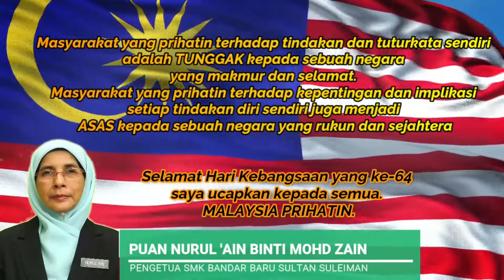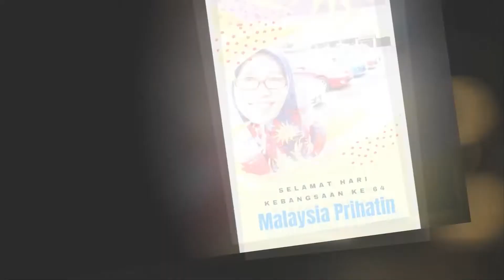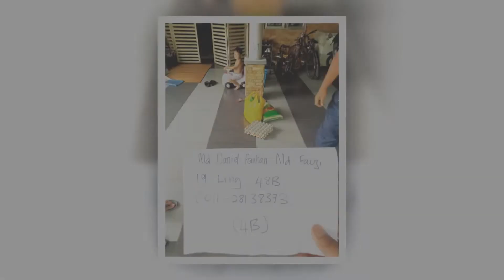SAMBUTAN AMBANG KEMERDEKAAN KE-64 SMKBBSS